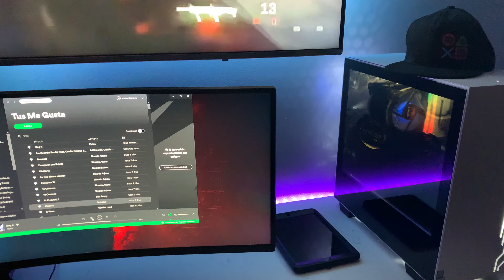Mejores ideas para hacer cuarto de juego